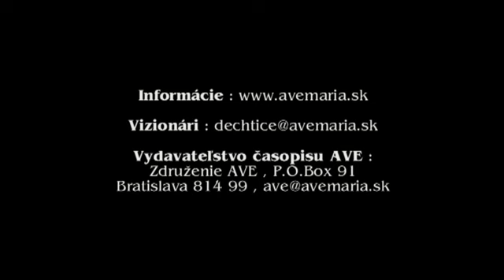Dechtice 4 11 2012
Zjavenie Kráľovnej pomoci, Dechtice,  4. november 2012